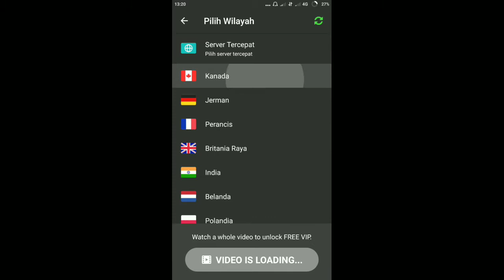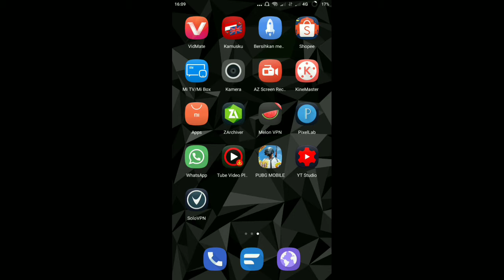KEPING KUPON CRATE GRATIS TIS!! CUMA LOGIN DAPAT KEPING KUPON CRATE GRATIS - PUBG MOBILE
CARA MENDAPATKAN KEPING KUPON CRATE GRATIS DI PUBG MOBILE

TANPA KALIAN AKU NGK BISA BERBUAT APA APA
MAKASIH BANYAK BUAT KALIAN YG UDAH SUPORT CHANNEL SAYA.. TIAP HARINYA VIEW & SUBSCRIBER SAYA MAKIN HARI MAKIN MENAMBAH.. INI SEMUA JUGA BERKAT KALIAN
INSYAALLAH KLO CHANNEL INI BISA 1K SUBSCRIBER ATAU LEBIH NANTI SAYA AKAN NGADAIIN GIVE AWAY

PUBG : BayuAkbarYT